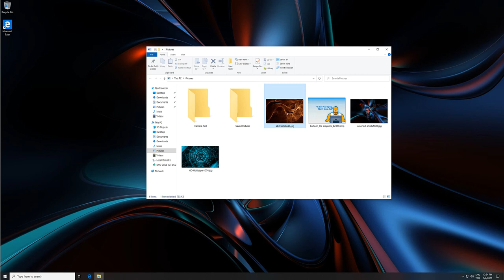Remove Edit with Paint 3D context menu in Windows 10